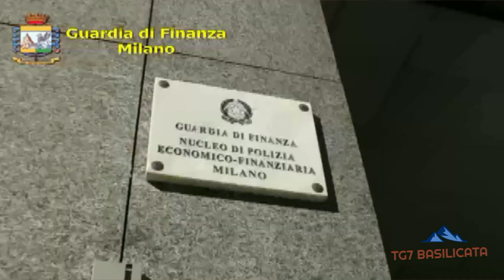TG7 Basilicata Cronache dall'Italia. sequestrate 5 milioni di mascherine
Guardia Di Finanaza, Milano, sequestrate 5 milioni di mascherine stoccate in un deposito clandestino in pieno centro.